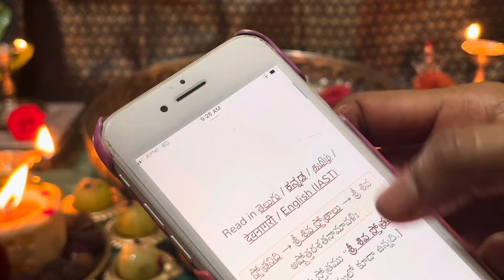మార్చి8 మహాశివరాత్రి/Mahashivaratri pooja vidhanam | Maha shivaratri pooja at home/shivaratri pooja